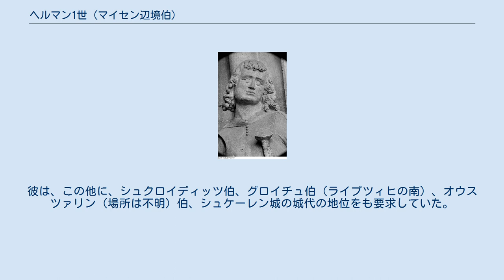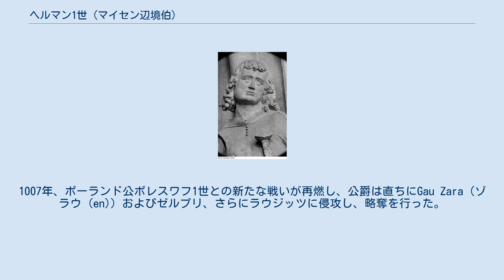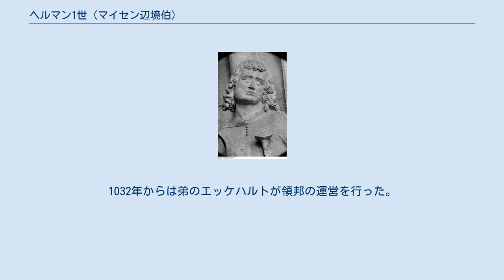ヘルマン1世 (マイセン辺境伯)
ヘルマン1世（Hermann I., 980年頃 - 1038年11月1日）は、マイセン辺境伯（在位：1009年 - 1038年）、上ラウジッツ辺境伯（在位：1004年 - 1007年）、ハッセガウ伯（在位：1028年 - 1038年）、バウツェン伯（在位：1007年 - 1038年）。
彼は、この他に、シュクロイディッツ伯、グロイチュ伯（ライプツィヒの南）、オウスツァリン（場所は不明）伯、シュケーレン城の城代の地位をも要求していた。
これらはシュクロイディッツ郡に属し、シュクロイディッツからツヴィッカウ盆地の真ん中まで大きな弧を描いている。
ハッセガウはレープリンゲンと共にヴァルハウゼン城城代に属すが、彼の領邦内部にある。
彼は、辺境伯エッケハルト1世と、ザクセン公ヘルマン・ビルンクの娘であるシュヴァンヒルト（あるいはズアネヒルト）の長男である。
また、ポーランド公で後に王となるピアスト家のボレスワフ1世フローブリの娘レゲリンダ（またはレクリンダス、989年 - 1016年3月21日以後）と1002年夏に結婚した。
 1002年4月30日に父エッケハルト1世が殺害された後、叔父グンツェリンの辺境伯時代には、ヘルマンと弟のエッケハルト2世は、自家の私有地で我慢することを強いられた。
叔父との私闘の結果、1009年の君侯会議は叔父のグンツェリンを解任し、クニグンデ王妃、マクデブルク大司教タギーノ、あるいは会議に出席した諸侯らの調停により、ヘルマンが辺境伯に任命された。
彼はすでに1004年にはミルツェナーラントのバウツェンの保護統治権を手に入れていた。
1007年、ポーランド公ボレスワフ1世との新たな戦いが再燃し、公爵は直ちにGau Zara（ゾラウ (en)）およびゼルプリ、さらにラウジッツに侵攻し、略奪を行った。
彼はバウツェンにも進出し、これを征服した。
1015年に異父兄のゲロ2世が出兵するが敗北、ゲロ2世は戦死しその遺体はエッケハルトとギュンターの兄弟によってニーエンブルクの修道院に送られた。
 彼は1018年にポーランドに対してバウツェンでの秩序維持を懇願し、1028年には皇帝コンラート2世に助力して失った領土をすべて回復し、オーバーラウジッツ＝バウツェンを再び手に入れた。
彼は、ヴァイマール＝オーラミュンデ伯と対立してヴァイマルを攻撃し、またロホリッツ近郊の山林管理権などを巡ってメルゼブルク司教ティートマールと長年にわたって争った。
彼の政治的軍事的な運営は、守備という点において、マイセン国境のポーランド軍の能力を凌駕しており、その所領を一連の戦いから守り抜いた。
彼は王と岳父との間を調停しようと何度も試みている。
そして彼の統治の終盤には、1031年のコンラート2世とポーランドのミェシュコ2世との間の平和協定締結に基づく平和な期間が訪れ、国境地域の開発を行う兆しが見え始めた。
1032年からは弟のエッケハルトが領邦の運営を行った。
 （ドイツ語版の参考文献として挙げられているものであり、日本語版の作成に直接参照はしておりません） （ドイツ語版の外部リンクとして挙げられているものであり、日本語版の作成に直接参照はしておりません）